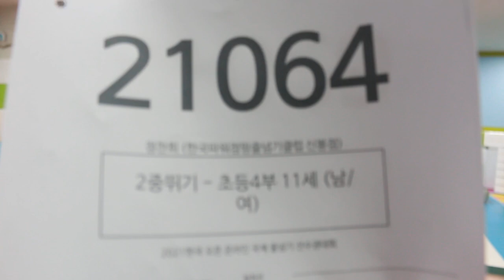2021 한국 오픈 International Jump Rope Chanmpionship 30초 스피드 이중뛰기 개인전 초4 정찬희